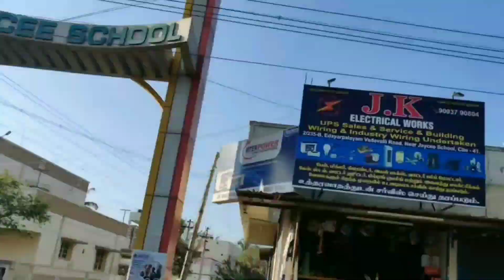Kerala Kuttanadan Foods | Beef Biryani & Fish polichathu special | Kerala style Meal | Food review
Kerala Kuttanadan Foods review

For orders and catering contact
Sreenika